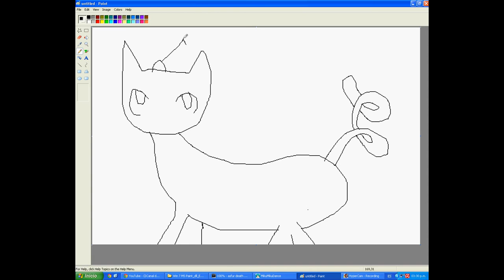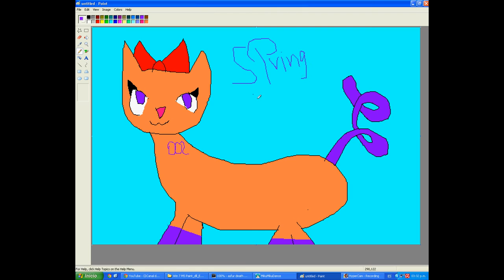my fursona springtail speed paint